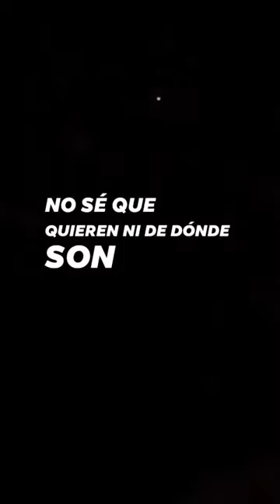Ovnis UFO fabiozerpatienerazon lo dijeron por 📺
Desde el patio de mi 🏡 🌐